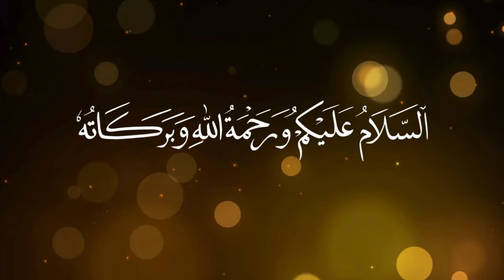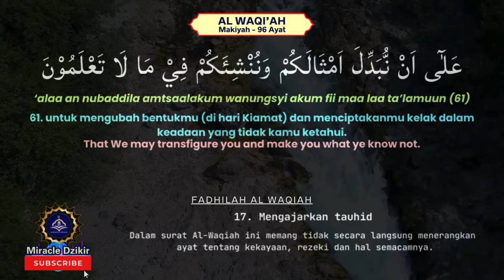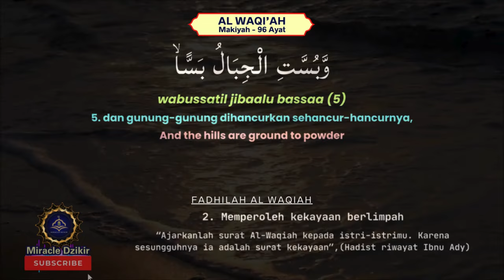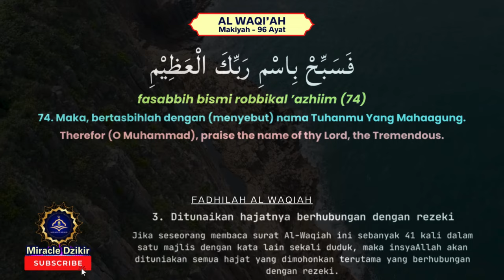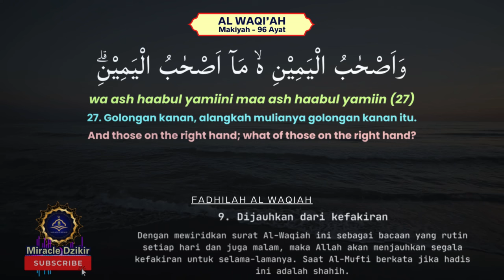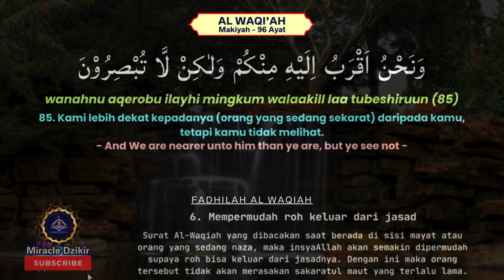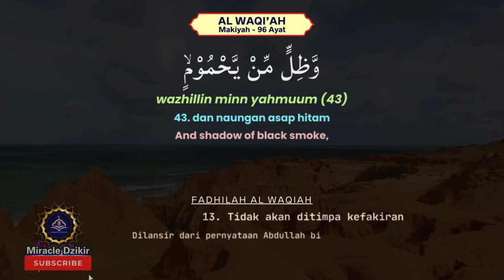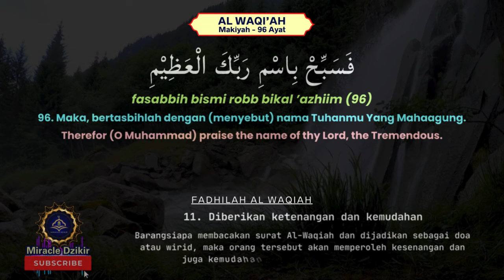AMALAN HARIAN AL WAQIAH 11 KALI UNTUK MEWUJUDKAN KEKAYAAN DAN KEBERKAHAN REZEKI ANDA